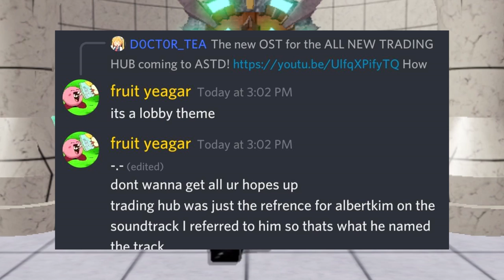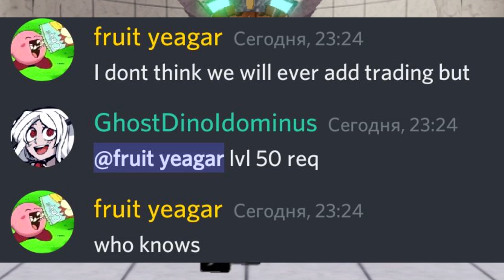**TRADING SYSTEM LEAKED** Is Trading Actually Getting Added Into All Star Tower Defense???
This somewhat makes me interested lol and I know how bad y'all don't wanna see trading getting added into the game but hey It might or may not spice up the game a lil bit. Tell me what did y'all think if one day they genuinely added it.
💡 What is Roblox, you may ask...
ROBLOX is an online virtual playground and workshop, where kids of all ages can safely interact, create, have fun, and learn. It’s unique in that practically everything on ROBLOX is designed and constructed by members of the community. ROBLOX is designed for 8 to 18-year-olds, but it is open to people of all ages. Each player starts by choosing an avatar and giving it an identity. They can then explore ROBLOX — interacting with others by chatting, playing games, or collaborating on creative projects. Each player is also given their own piece of undeveloped real estate along with a virtual toolbox with which to design and build anything — be it a navigable skyscraper, a working helicopter, a giant pinball machine, a multiplayer “Capture the Flag” game or some other, yet­to­be­dreamed-up creation. There is no cost for this first plot of virtual land. By participating and by building cool stuff, ROBLOX members can earn speciality badges as well as ROBLOX dollars (“ROBUX”). In turn, they can shop the online catalogue to purchase avatar clothing and accessories as well as premium building materials, interactive components, and working mechanisms.